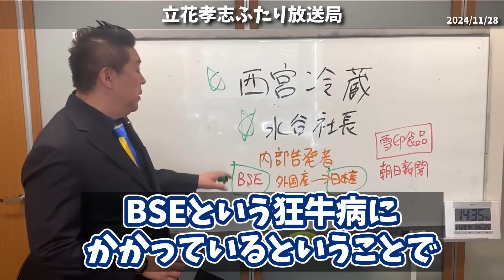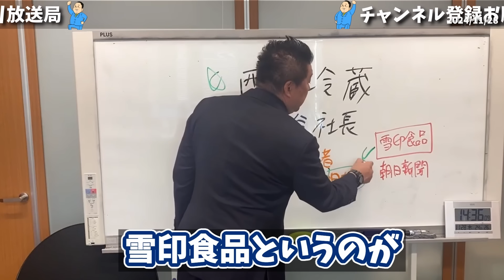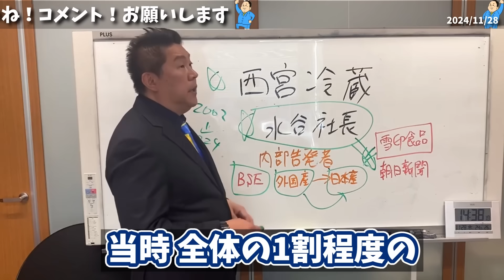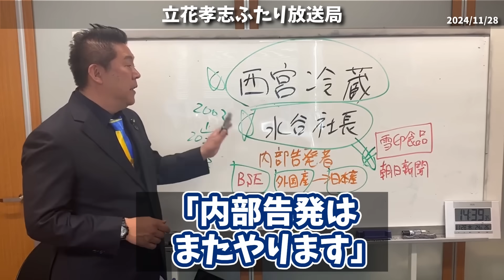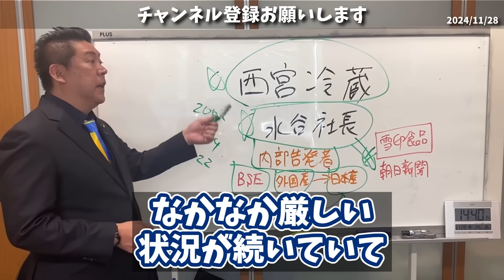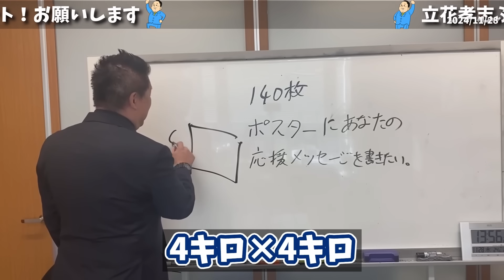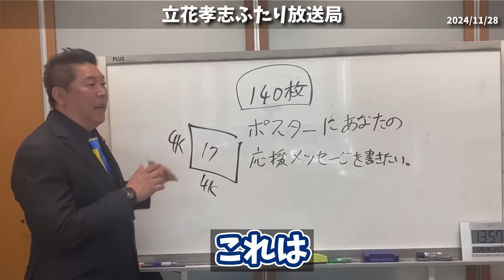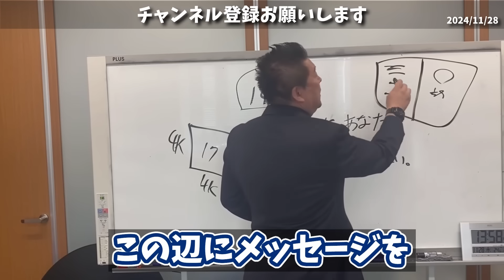【立花孝志】兵庫県での事件。勇気ある内部告発でしたが、、とても悲惨な結末になりました、、【NHK党 兵庫県知事選挙 百条委員会 斎藤知事】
NHKをぶっ壊すテレビ
ご購入はこちらから↓↓

NHKとの対応を代理で行うサービス
詳しくはこちらから↓↓

0:00 雪印食品 牛肉偽装事件
02:06 内部告発者の現在
04:01 テレビの偏向報道
06:43 ポスターデザイン募集
09:35 エンディング